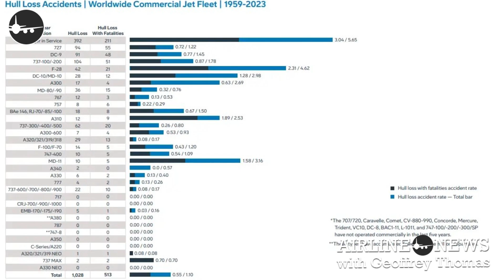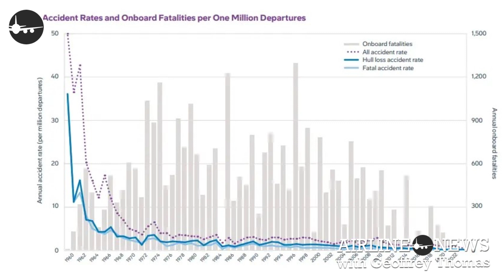World's Safest Aircraft for 2025 Revealed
The Future of Aviation: Exploring the Safest Aircraft in 2025

As air travel evolves, safety remains at the heart of innovation. Join us as we delve into the latest advancements and identify the safest aircraft of 2025, showcasing how cutting-edge technology and design are shaping the future of aviation.

The Evolution of AircraftSafety: Discover how decades of data and innovation have drastically reduced accident rates.

The Role of Technology: Learn how advancements like glass cockpit systems have enhanced pilot efficiency and situational awareness.

Top Safe Aircraft of 2025: Explore models like the

Boeing 787, and understand what makes them leaders in safety.

Did you know that most aviation accidents occur during landing, with 43% happening in this critical phase? We'll break down the stats and highlight how modern aircraft minimize risks at every stage of flight.

0:00 - Discovering the World's Safest Aircraft
0:25 - Analyzing Boeing's Accident Data
1:00 - Highlighting the Safest Commercial Aircraft
1:39 - Understanding Advances in Cockpit Technology
1:56 - Reviewing Accident Rates Over the Years
2:18 - Identifying Risks in Aircraft Landings
2:51 - Announcing Air Canada's Free Drinks Policy
3:17 - Exploring Air Canada's Snack Offerings
4:04 - Celebrating Cathay Pacific's Growth
4:22 - Examining Cathay Pacific's November Performance
5:12 - Reporting on Passenger Demand Trends
5:36 - Concluding with Hong Kong's Travel Recovery